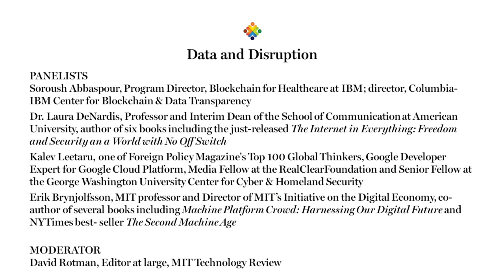Data and Disruption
Panelists:
- Soroush Abbaspour, Program Director, Blockchain for Healthcare at IBM; director, Columbia-IBM Center for Blockchain & Data Transparency
- Dr. Laura DeNardis, Professor and Interim Dean of the School of Communication at American University, author of six books including the just-released The Internet in Everything: Freedom and Security in a World with No Off Switch
- Kalev Leetaru, one of Foreign Policy Magazine's Top 100 Global Thinkers, Google Developer Expert for Google Cloud Platform, Media Fellow at the RealClearFoundation and Senior Fellow at the George Washington University Center for Cyber & Homeland Security
- Erik Brynjolfsson, MIT professor and Director of MIT’s Initiative on the Digital Economy, co-author of several books including Machine Platform Crowd: Harnessing Our Digital Future and NYTimes best- seller The Second Machine Age

Moderator:
- David Rotman, Editor at large, MIT Technology Review

The Greater Good Gathering, held at Columbia University School of International and Public Affairs, explored the future of public policy and how best to advance the greater good in the 21st century in light of technological innovation, economic disruption, ideological polarization, and governance challenges.